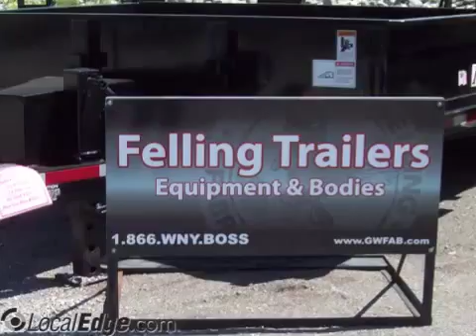General Welding & Fab Inc Elma NY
General Welding & Fab Inc
machining, trailer hitches, trailer repair, snow plows,metal fabricating, fabricating, finishing svces, truck bodies, welding, stainless steel gas grills.,